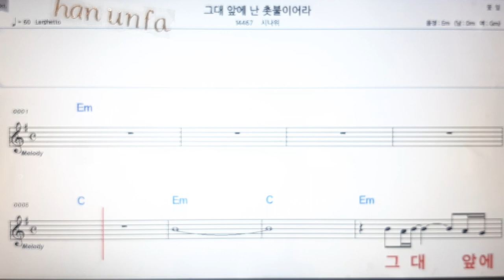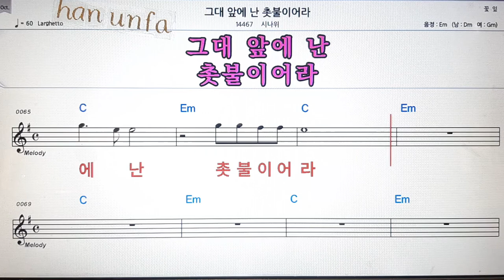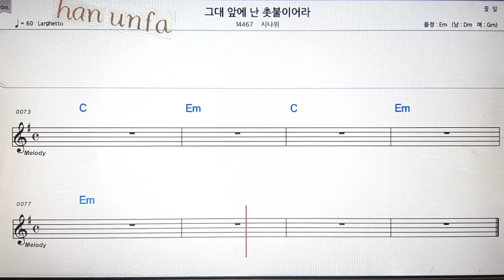그대앞에 난 촞불 이어라/시나위💋노래방 반주*기타 코드 악보*가라오케💖Karaoke*Sheet Music*Chord*MR